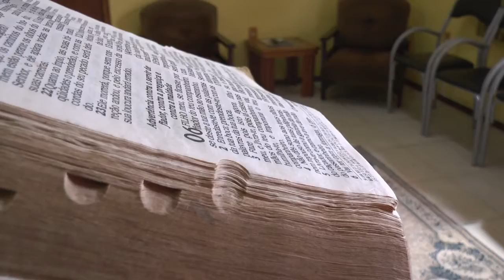ESTÁ ENCERRADO O PRAZO PARA A REALIZAÇÃO DO RECADASTRAMENTO BIOMÉTRICO